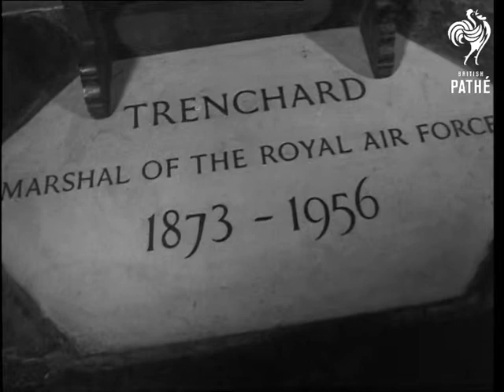RAF Lay Wreath On Trenchard Tablet (1968)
London.

Westminster Abbey, London. GV. King Edward VII chapel with RAF (Royal Air Force) banners. Various shots of the ceiling and stained glass windows. The service including the laying of a wreath by Air Chief Marshall Sir John Grandy. GV. Westminster Abbey.

(Orig. Neg.)

 FILM ID:3229.07